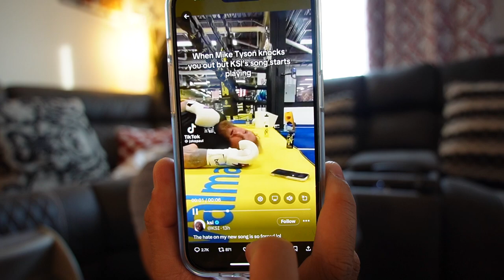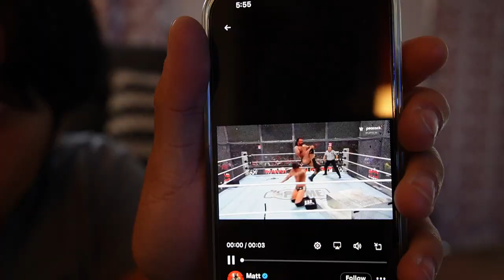Watch me Goof Off on a Saturday Night